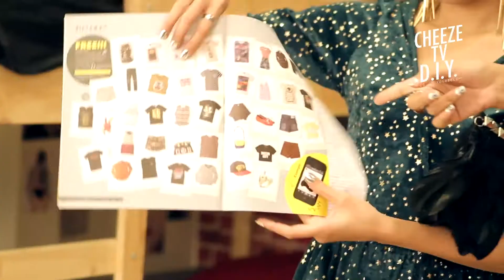cheezeTV D.I.Y. Tape26 O:A 05-09-2012(กระเป๋าขนนก)(3-3)